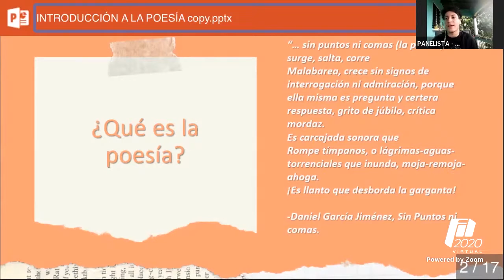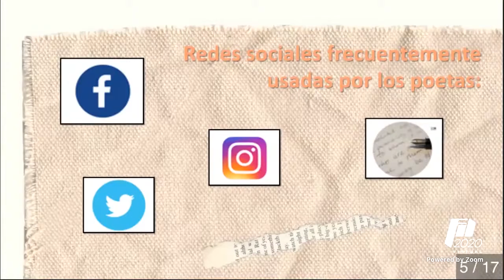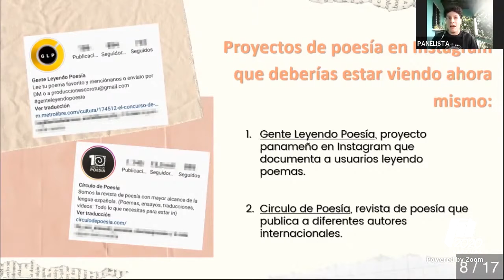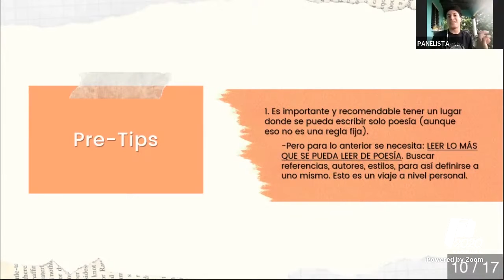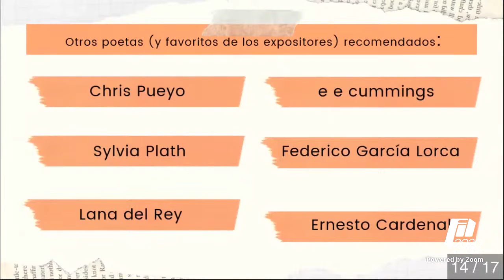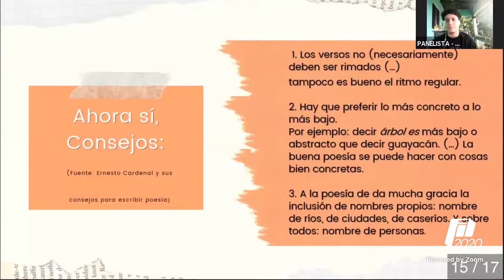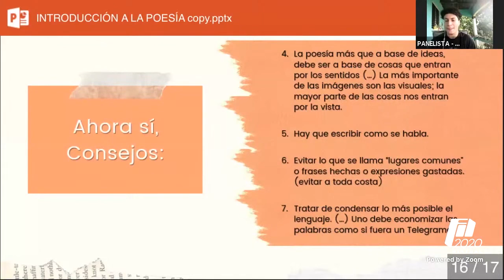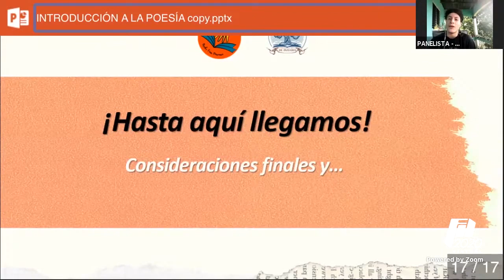Conversatorio: Introducción a la poesía para jóvenes | Grupo de lectores de Panamá.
FERIA INTERNACIONAL DEL LIBRO DE PANAMÁ 2020
Jueves 13 de Agosto 2020
Salón Sánchez Borbón